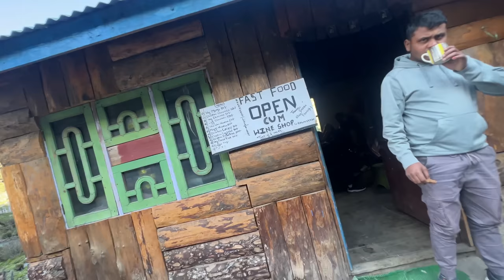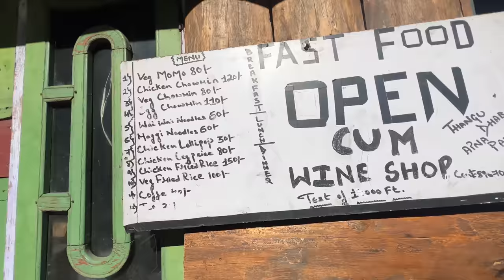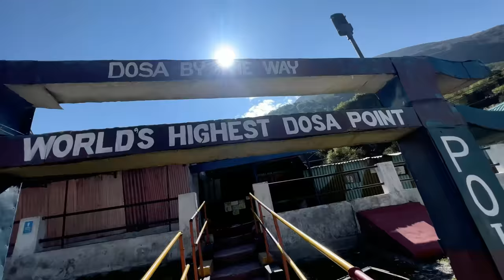Gurudongmar Lake Mae Hua Oxygen Ke Kami